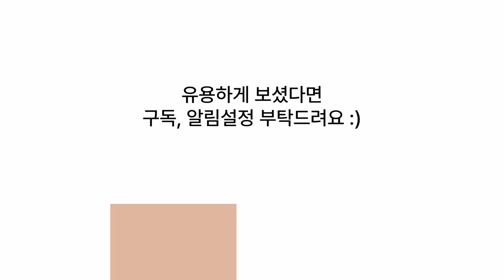"사막의 귀여운 왕자, 사막여우의 아름다운 이야기"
사막여우(Fennec Fox)